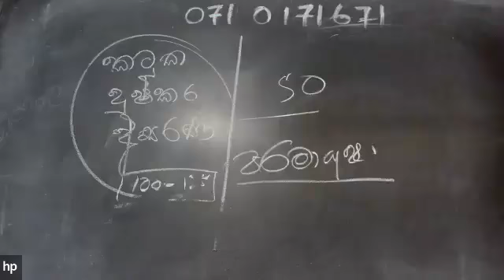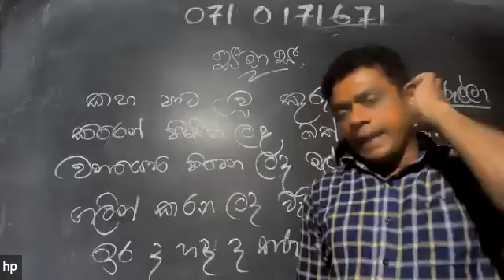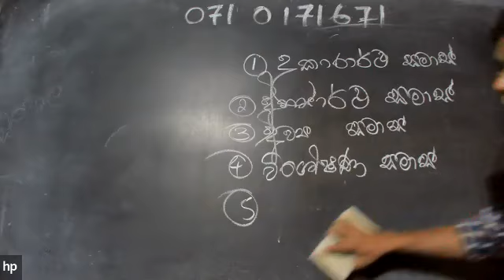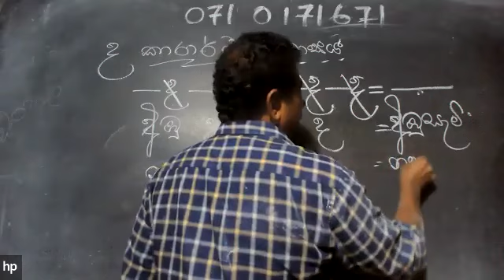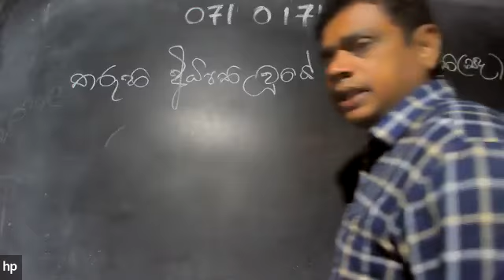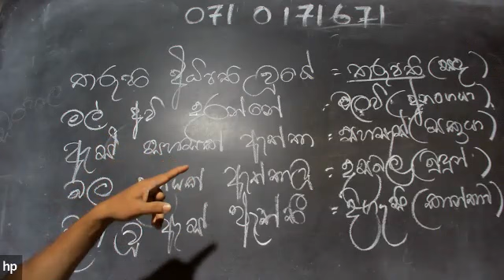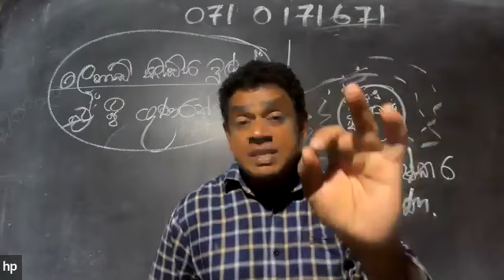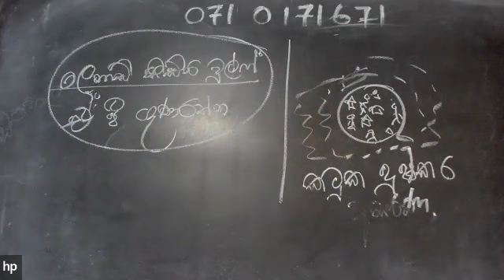Grade 11 Sinhala -2022/11/23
Online class- Edwin Ranathungaarachchi